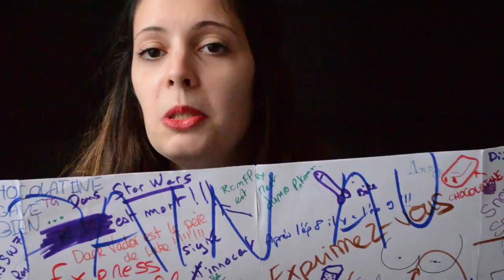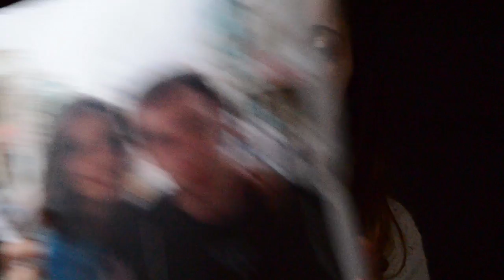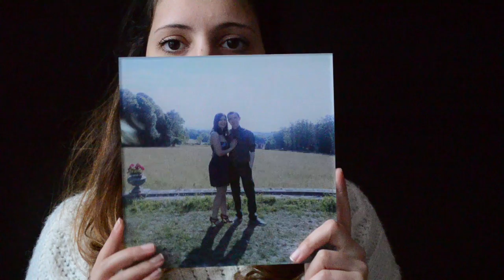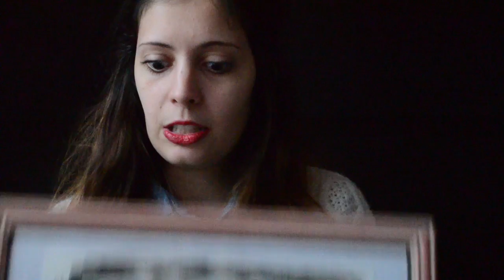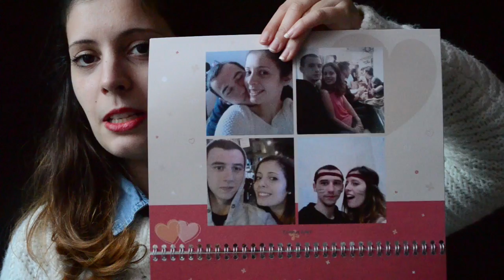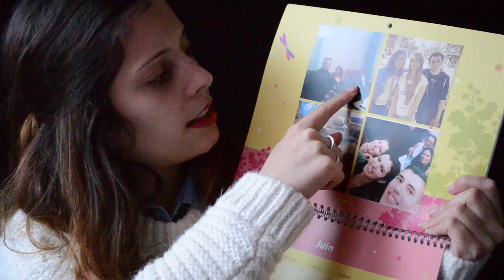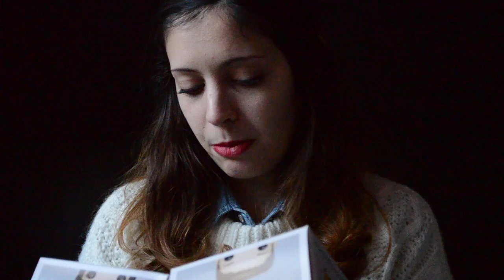VLOG #1 | Mes cadeaux 2015 !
∇ HELLOW ∇

Je vous présente les cadeaux que j'ai reçu pour mon anniversaire (le 17/12) et pour Noël (le 25/12), j'a été très gâtée et j'espère que vous l'avez été aussi !

Cette vidéo a non-seulement pour but de vous rendre jaloux (Haha), mais aussi vous donner des idées pour des cadeaux originaux pour les anniversaires ou bien Noël prochain !

∇ WHERE ∇

∇ TOOLS ∇

Chemise ➜ H&M
Tags ➜ noel,gift,xsmas,christmas,cadeaux,vlog

(Pas de pubs, ni de partenariat pour des serveurs, merci)

Enjoy it ! ツ